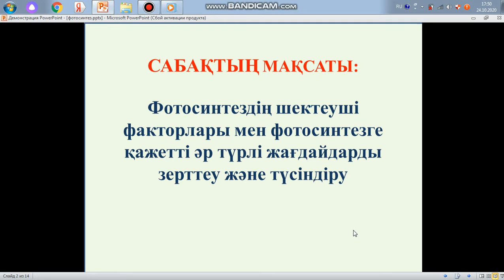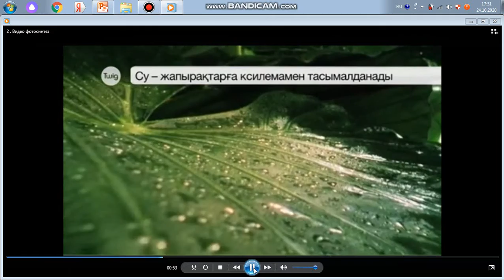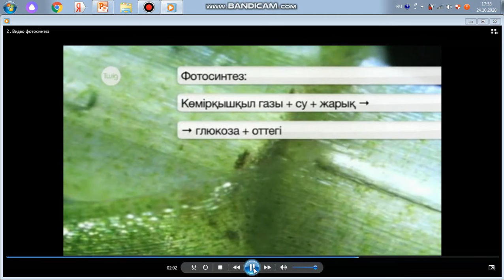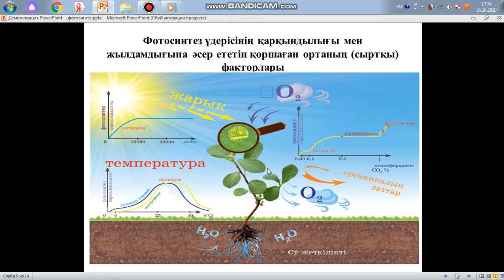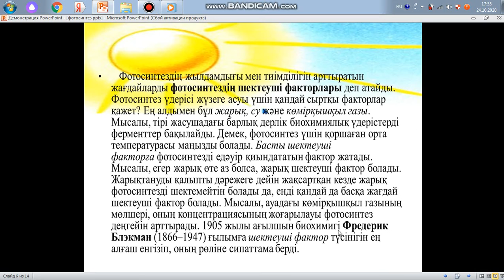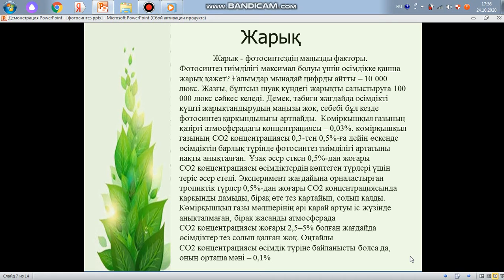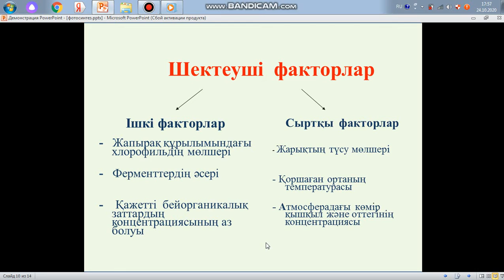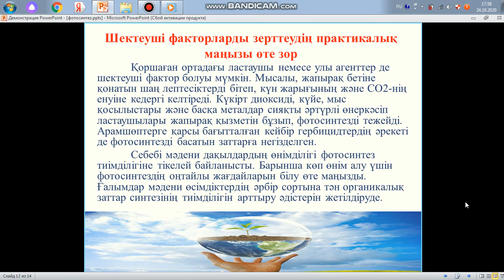БИОЛОГИЯ. МЕШІТБАЙ Б.